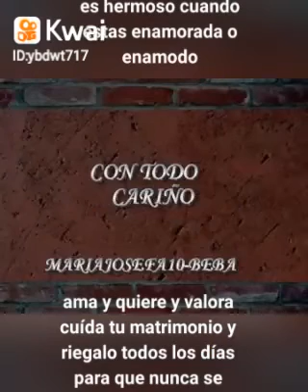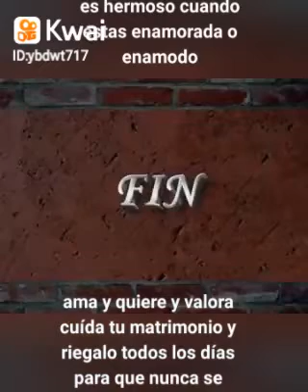20 de junio de 2022